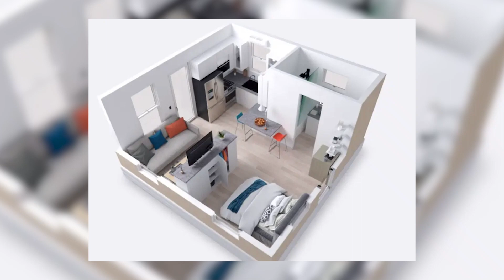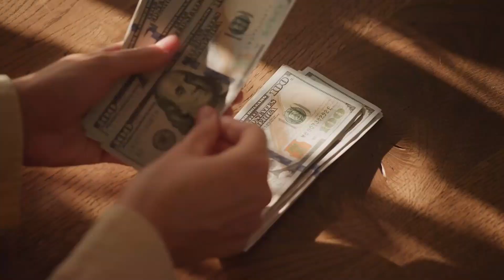IT HAPPENED! Elon Musk's $10,000 House FINALLY Went Public!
Elon musk has finally release the Tesla tiny house for the public.
All of the energy used in the tiny house comes from a modest solar power facility. The house also has a configurator that enables you to determine how the house can generate clean solar energy using solar panels. The solar system has a power of 2 kW and a Powerwall. The Powerwall stores the energy so that it can be utilized all day and night. A specific Tesla app can also be used to manage energy flow and conservation.